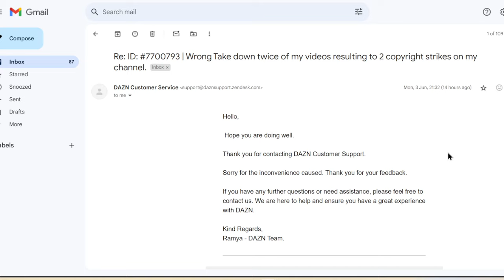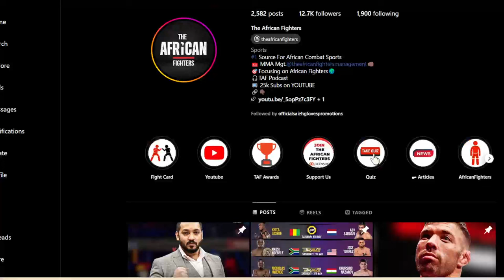Daniel Dubois is Frank Warren's CLONED Version of Anthony Joshua; expect CARNAGE vs AJ!